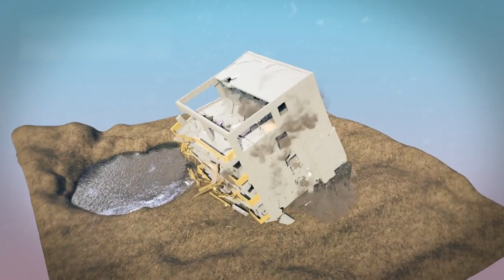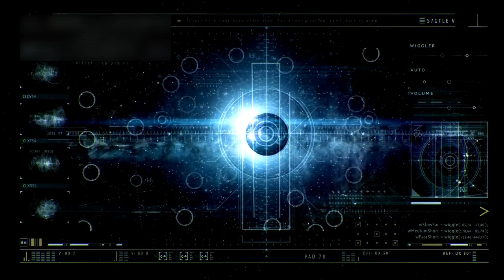This New OCEAN IN AFRICA will TERRIFY The Entire World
🌍 Did you know a **new ocean is forming** right now in Africa? In this video, we explore the amazing changes happening deep beneath the Afar region of Ethiopia. 🌋 The Earth’s crust is splitting, volcanoes are erupting, and scientists believe this could shape the **future of our planet**. It’s like watching nature build something totally new — and we’re lucky enough to see it in action!

From powerful earthquakes to rising mountains and the future flooding of the desert by the Red Sea, this video shows how Africa is being reshaped by tectonic forces. 🏞️ You’ll learn about plate movement, the birth of new sea floors, and how this could change climate, wildlife, and even where people live. It’s an exciting peek into what our world might look like millions of years from now.